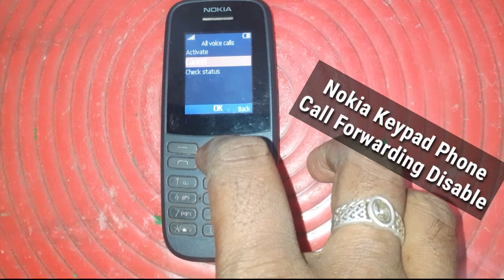Nokia Keypad Phone मे Call Forwarding केसे बन्द करे || Call Divert Setting Disable in Nokia Mobile